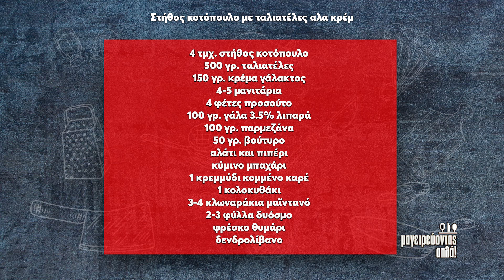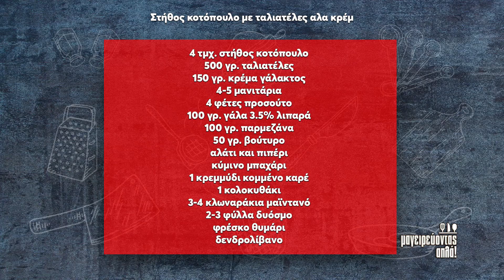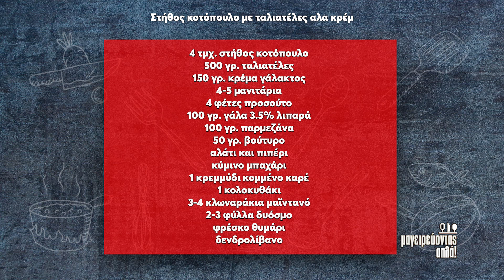Μαγειρεύοντας απλά - επεισόδιο 1